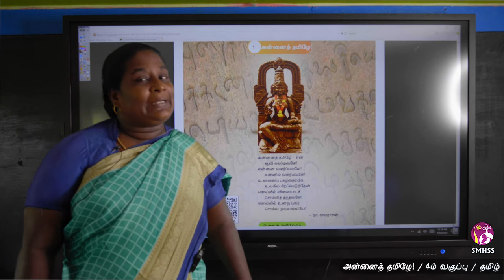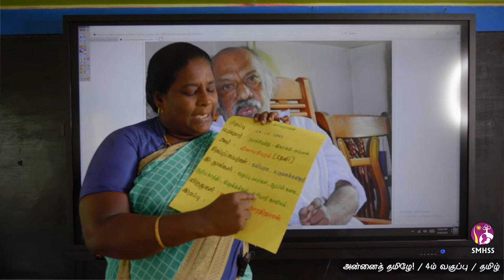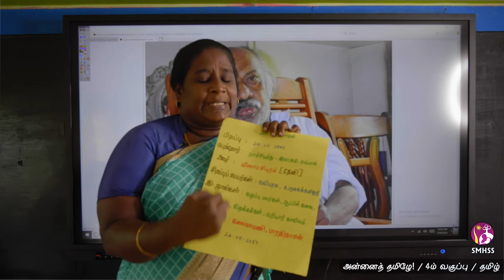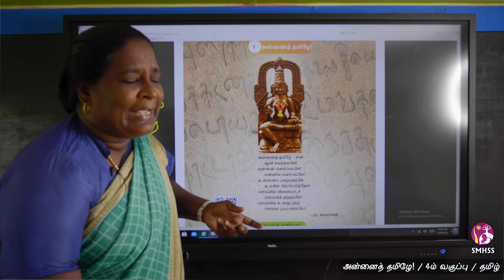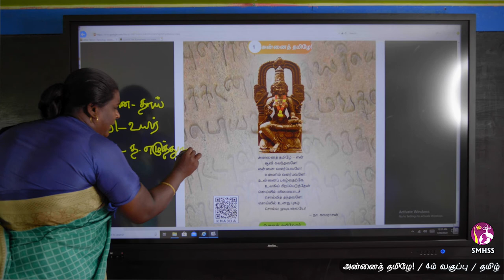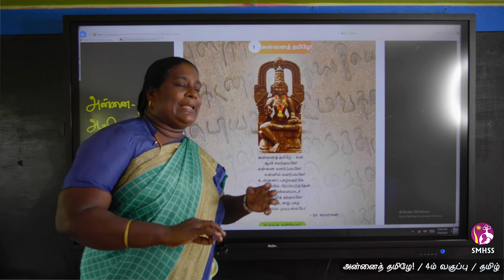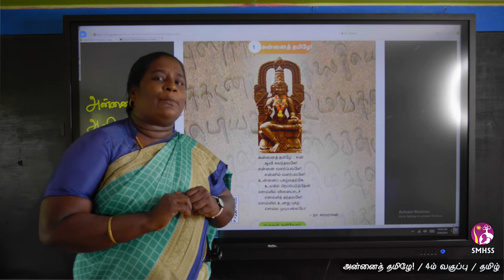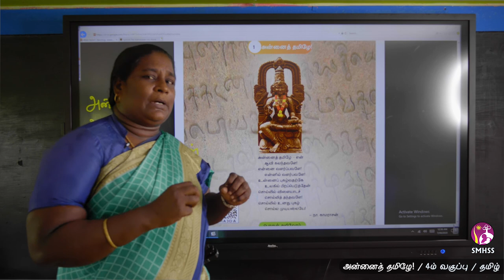அன்னைத் தமிழே! / நான்காம் வகுப்பு / தமிழ்